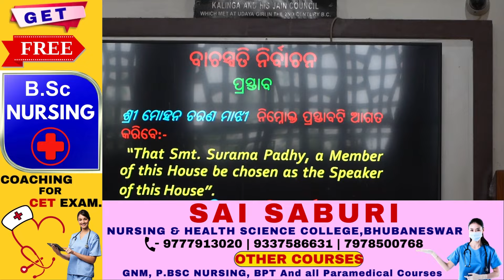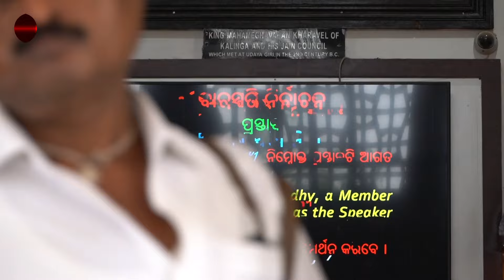କାଲି ସକାଳେ ପୁଣି ପରିବର୍ତ୍ତନ ହେଇପାରେ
ବାଚସ୍ପତି ଭାବେ ସୁରମା ପାଢୀ ନିର୍ବାଚିତ ହେବା ପରେ ବିଜେଡି ବିଧାୟକ ଗଣେଶ୍ୱର ବେହେରାଙ୍କ ପ୍ରତିକ୍ରିୟା ।